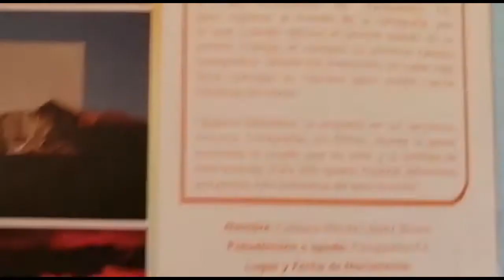Formas De Mirar (Fabiana López)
Cada quien tiene distintas “Formas de mirar”. En esta oportunidad te presentamos un poco del trabajo de Fabiana López, fotógrafa Boliviana.